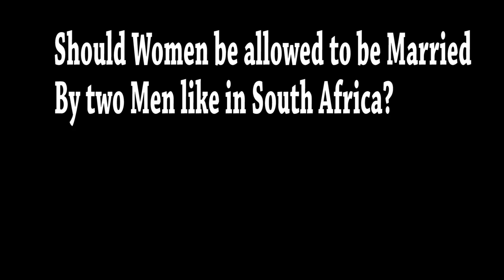MUTHURI WAKWA NDOKAGIA NDEHAGA TUMWANA NYUMBA ITEKUMAKA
Mutumia uyu akoretuo agikoma na anake uriri umwe na muthuri wake kum.Ni uhoro umakitie andu aingi tondu South africa nokuo kurekuo mitugo ino.Watch and share the video with friends.